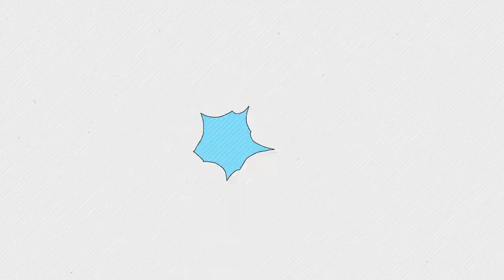連勝文暴瘦50斤認不出！退選原因終於瞞不住，妻子蔡依珊真面目讓人驚#連勝文